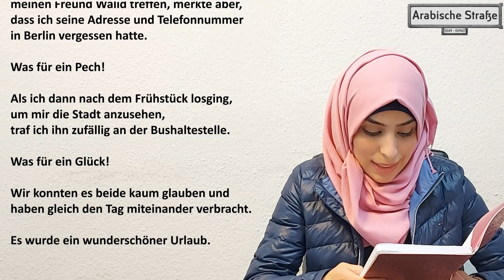B2 (telc) - mündliche Prüfung - PRÄSENTATION - REISE NACH DAMASKUS - امتحان شفهي - رحلة إلى دمشق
Ich möchte von etwas Lustigem erzählen, das mir auf einer Reise passiert ist. Aber ganz von vorn: Ich habe einen syrischen Freund namens Walid, den ich 2002 in Berlin kennengelernt habe, als ich Arabisch studierte. Ich erzählte ihm von meinem Plan, bald nach Damaskus zu reisen. Er gab mir seine Adresse und Telefonnummer, damit wir uns in Syrien treffen könnten. Damals herrschte in Syrien Frieden und man konnte das Land ohne Probleme besuchen. Alles, was man brauchte, war ein Visum und ein Reisepass.
Der Flug ging von Berlin über Budapest nach Damaskus, wo ich nachts um 3:40 Uhr ankam. Untergekommen bin ich bei einer Gastfamilie in der Altstadt von Damaskus.
Am nächsten Morgen wollte ich gleich meinen Freund Walid treffen, merkte aber, dass ich seine Adresse und Telefonnummer in Berlin vergessen hatte. Was für ein Pech.
Als ich dann nach dem Frühstück losging, um mir die Stadt anzusehen, traf ich ihn zufällig an der Bushaltestelle. Was für ein Glück! Wir konnten es beide kaum glauben und haben gleich den Tag miteinander verbracht.
Es wurde ein wunderschöner Urlaub.